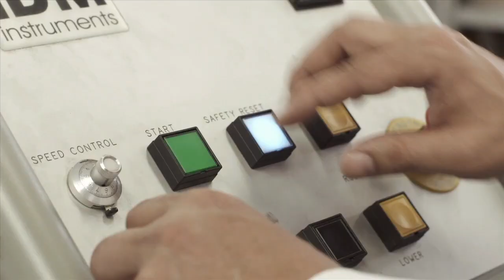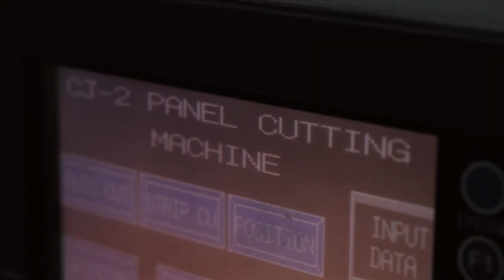AH Beard Health Rest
Specially designed with well-being in mind, our fully adjustable therapeutic Health Rest range offers multi-angled freedom and an all-round healthier rest.